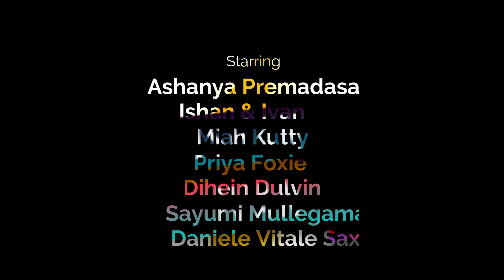Manike Mage Hithe | Best Covers Mash up - Two i Brothers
Best Cover Mash ups of the hit song Manike Mage Hithe.

The Original Solo Versions of the songs can be found here.